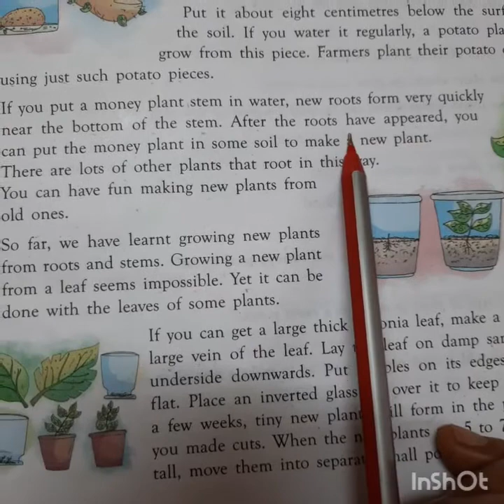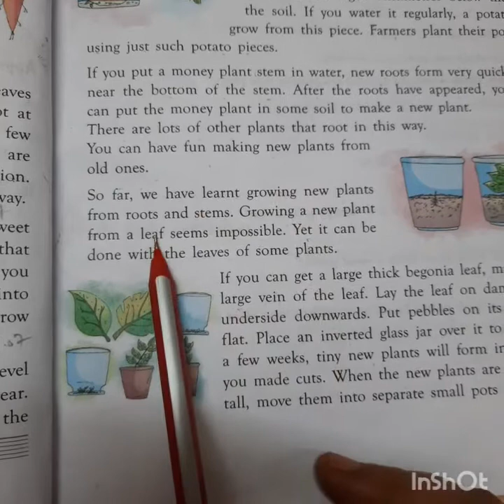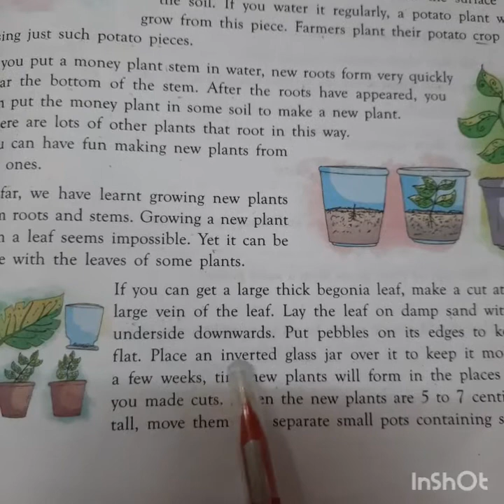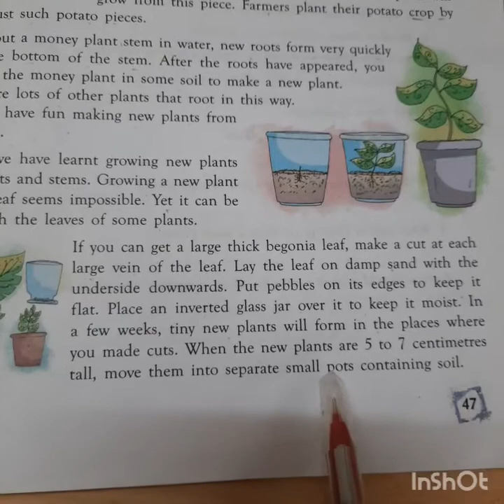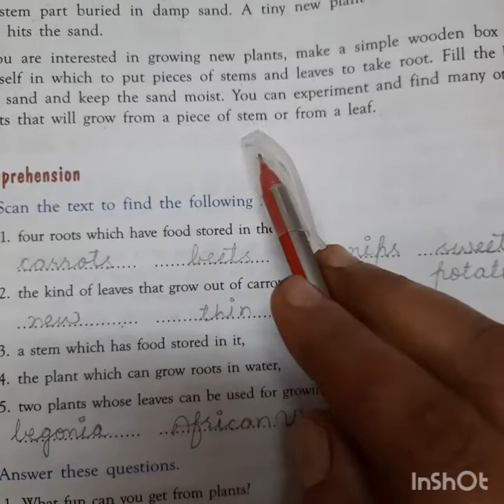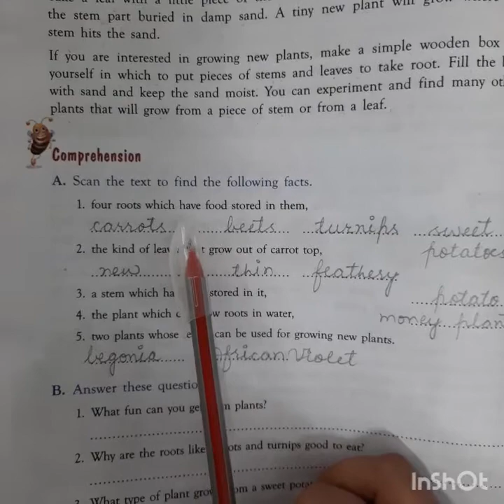Plants Can Be Fun